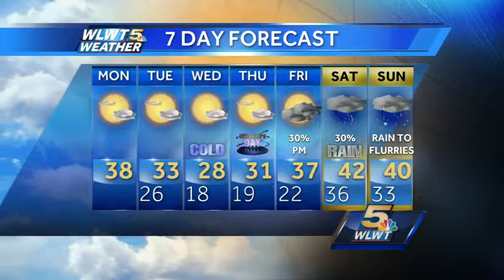Warmest Day Left In 2014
Highs today only in the upper 30s with cooler air to end the year.